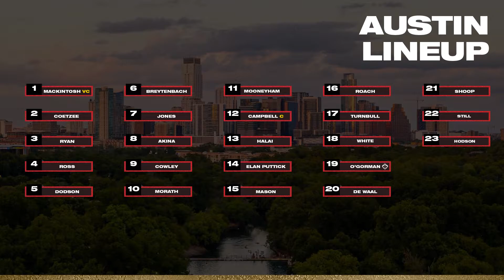Toronto Arrows | Week 13 Starting XVs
✈️ 𝐓𝐡𝐞 𝐅𝐥𝐢𝐠𝐡𝐭 𝐂𝐥𝐮𝐛 | Starting XVs

Flight Club host Jai breaks down the two lineups set to clash on June 12, 2021.